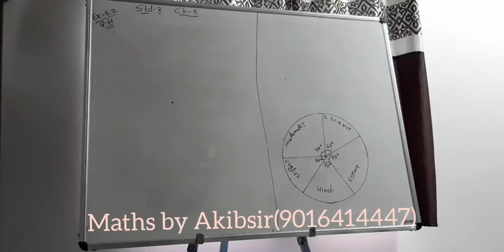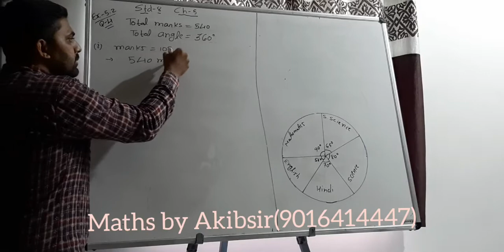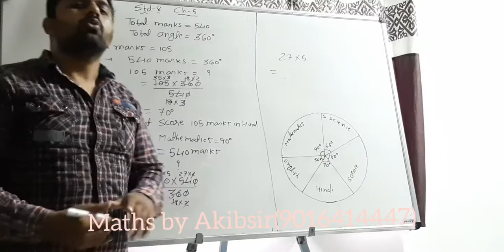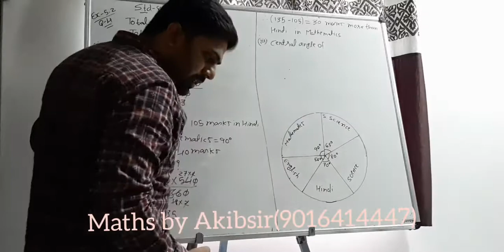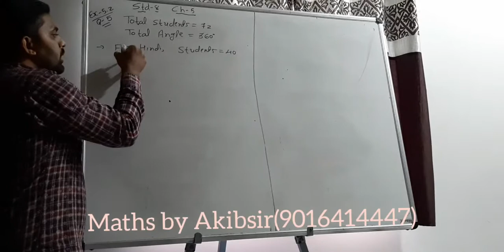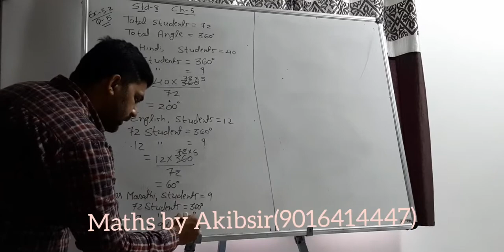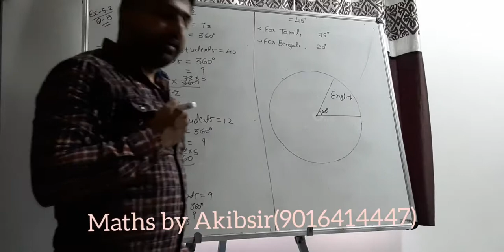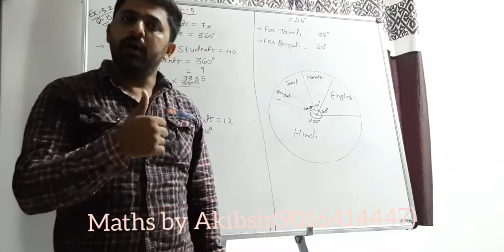STD 8 | MATHS | DATA HANDLING | PART 5 | EX - 5.2 Q - 4,5